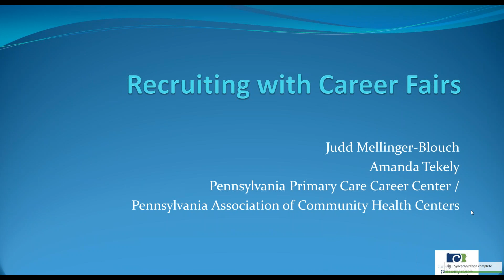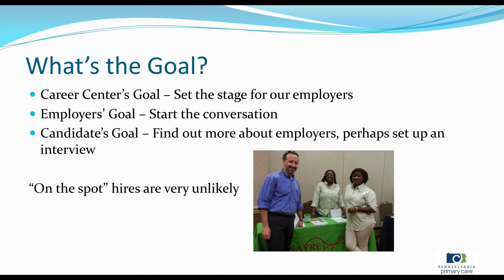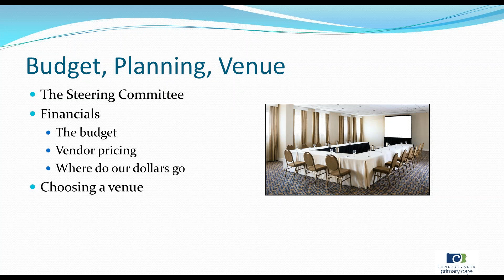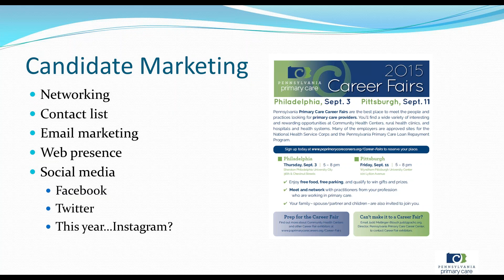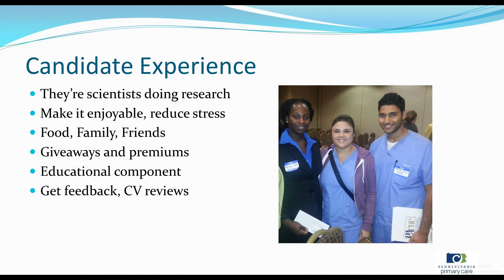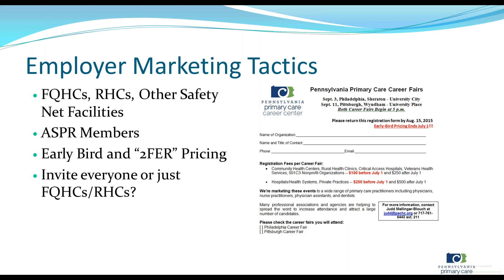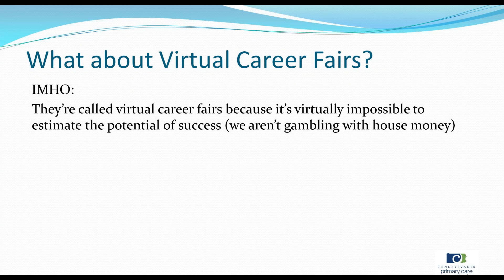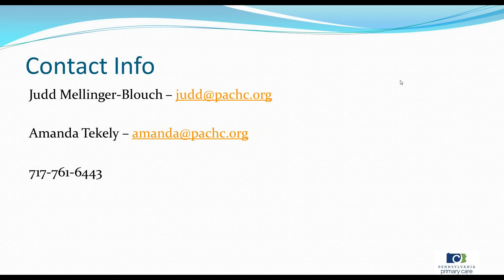Recruiting with Health Center Career Fairs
This webinar was presented on May 10, 2016.

Presenter: Judd Mellinger-Blouch, Pennsylvania Primary Care Career Center; Amanda Tekely, Pennsylvania Primary Care Career Center

Interested in career fairs and how they might help you recruit? Curious about how your state might create its own career fair for health centers? Join us for this webinar to hear about the experience of one PCA and how you might develop a similar event in your state. For several years, the Pennsylvania Primary Care Career Center has conducted career fairs to help FQHCs and other primary care employers meet prospective candidates. The Career Center has tried various ways to attract more attendees and increase the success of the career fairs. Some of the tactics have worked and some haven’t. The webinar will discuss the pros and cons of conducting your own career fairs, lessons learned through experience and experimentation, and steps to take to get your career fair off the ground.